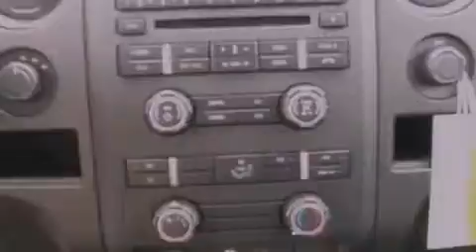2013 FORD F-150 Fenton MI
We have been honored to serve the Fenton MI area , we promise that your experience at our dealership will exceed your expectations !

 Year : 2013
 Make : FORD
 Model : F-150
 Engine : 3.7L V6 24V MPFI DOHC FLEXIBLE FUEL
 Trans . : 6-SPEED AUTOMATIC
 Exterior : TUXEDO BLACK METALLIC

 Interior : STEEL GRAY
 Stock : 13-11803